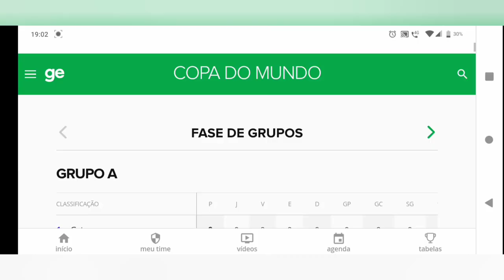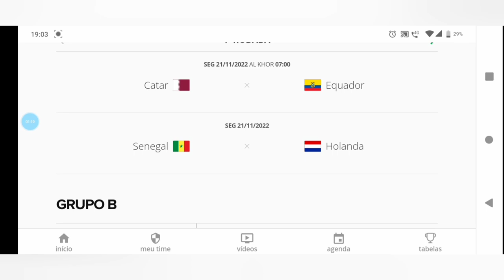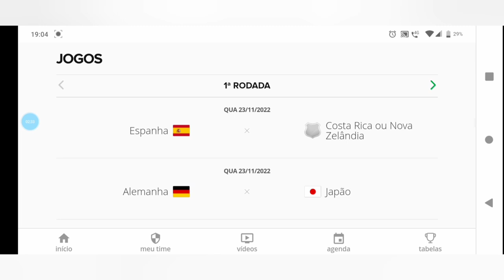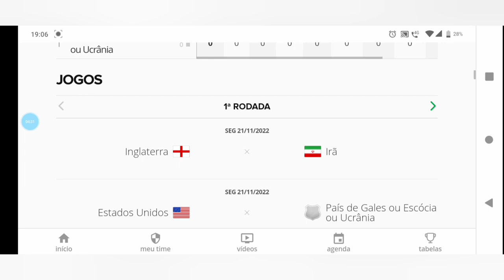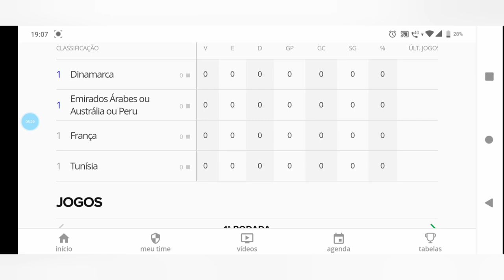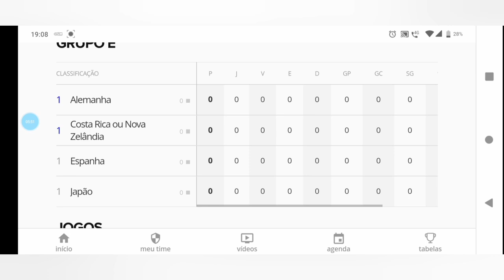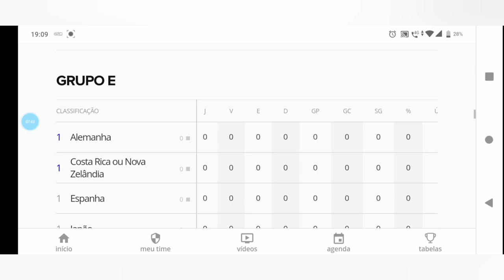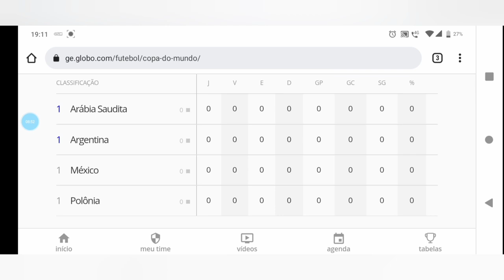sorteio da copa e palpites pra copa do mundo 2022 no Qatar copadomundo qatar #2022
deixe seu palpites também, nós comentários venha se divertir com a gente